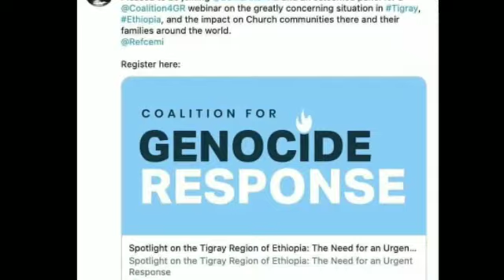ክንሰምዖ ዘለና ዛዕባ /ቀፃሊ ኣገዳሲ ሕቶ! 7/8/2013